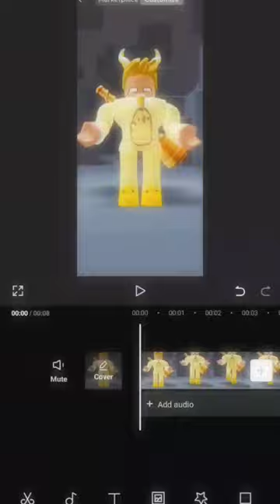flute music cover ringtone instrument memes foryoupage funny capybara undertale comedy